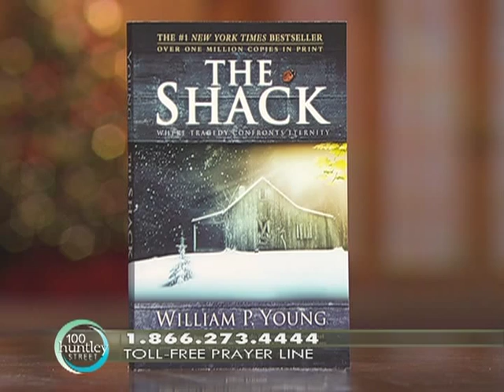The Shack: William Paul Young 1/3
William Paul Young
Author - The Shack

Program 8229